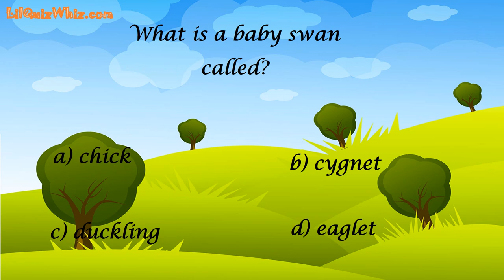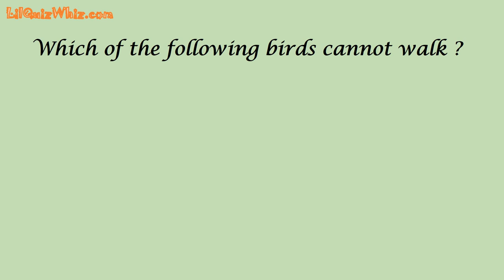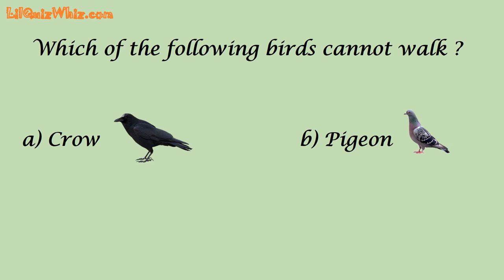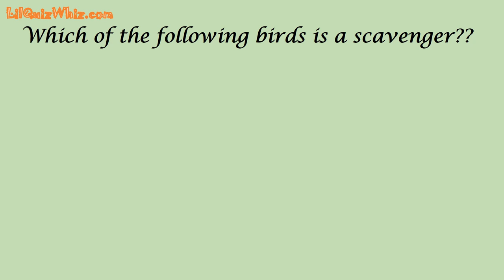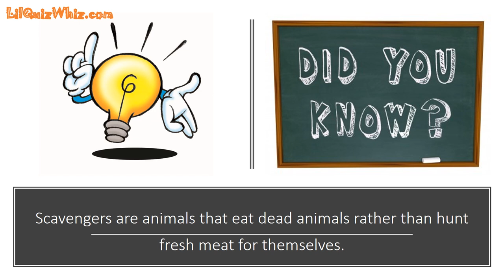LilQuizWhiz - Animal Kingdom - 1 - Learning videos for kids - Fun quiz for kids - Animal Quiz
Hi - We the team of lilquizwhiz have created these educational videos for kids in a manner that we think will be a fun way to learn. We understand that our children may have a short attention span, hence, our byte sized videos capture fun quiz questions along with a related ‘Did you Know’/ trivia to excite the inquisitive minds of kids age 5 to 10.
As parents we know that that learning games and learning with games online play a very critical role in our kid’s development, hence, we should try and introduce fun ways to learn about things around them. We have tested these videos with our daughter and her friends and have found the initial feedback quite encouraging -"fun quiz for kids- yay!". However, we are aware that our lil miracles of God have their unique interests and taste. Do let us know what works and what didn't through your comments. We will surely try our best to incorporate your feedback :)

Lilquizwhiz An effort to develop little quizzing wizards. Offers learning games for kids age 5 to 10.